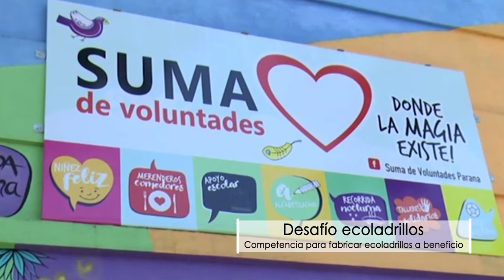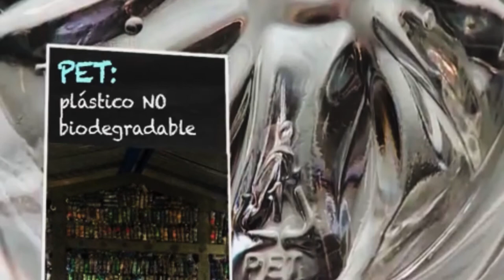Desafío ecoladrillos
La Facultad de Ciencias Económicas de la UNER, a través de su Club de emprendedores,  comenzó una campaña -bajo la modalidad de certamen- para la construcción de ecoladrillos.